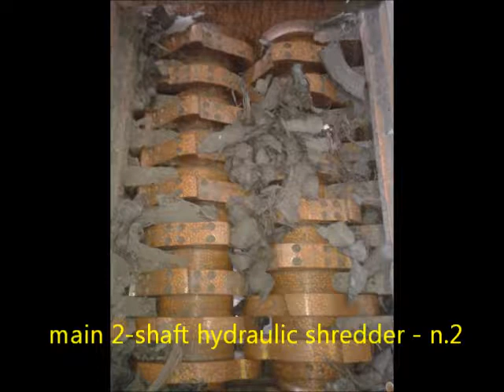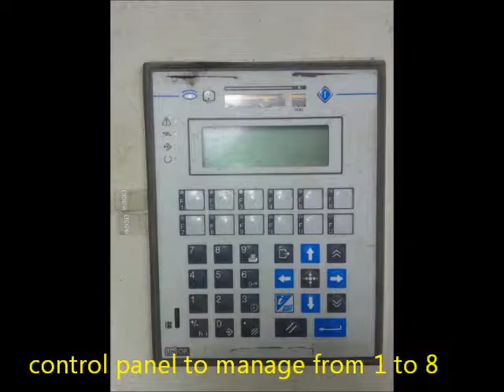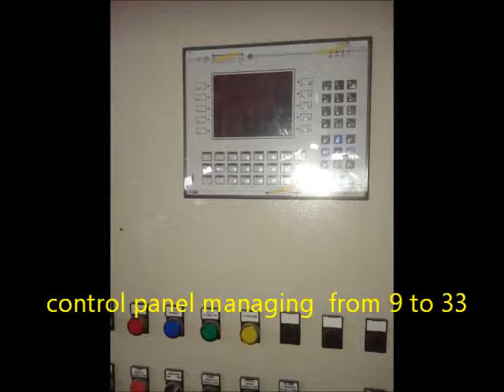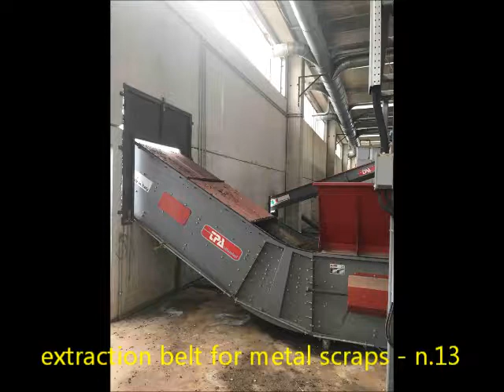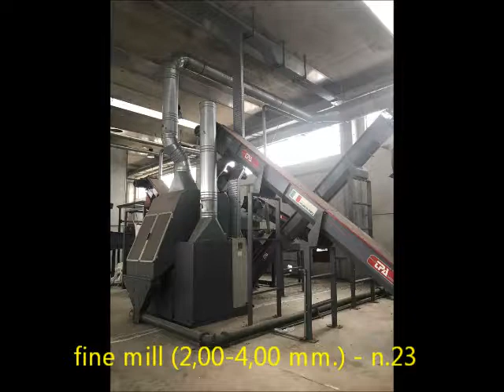tire recycling line 2500 kg/h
TIRE RECYCLING LINE 2500 kg/h used,  1 shredding part running, 2nd refining part, as new.  Full commissioning available with Germanplast: